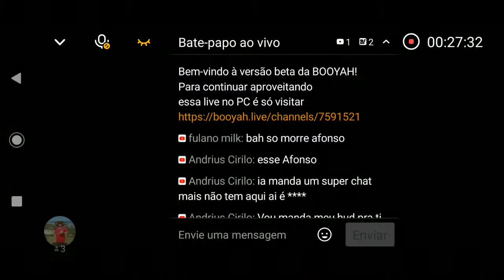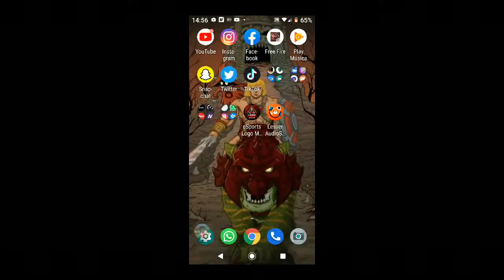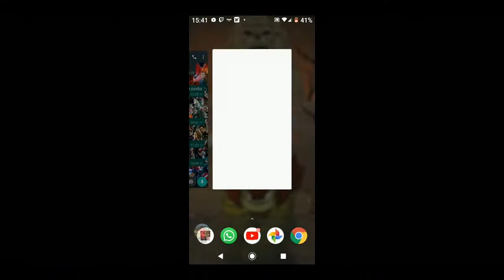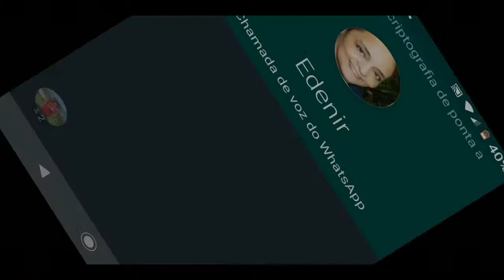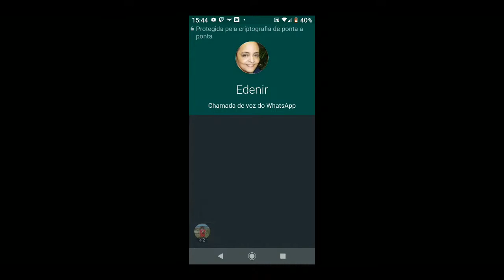RUMO AO MESTRE #7